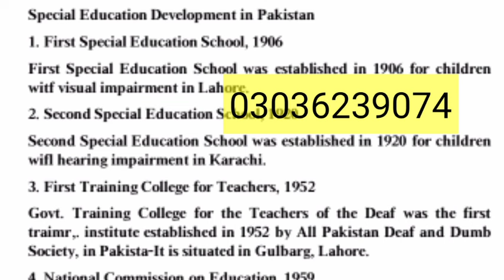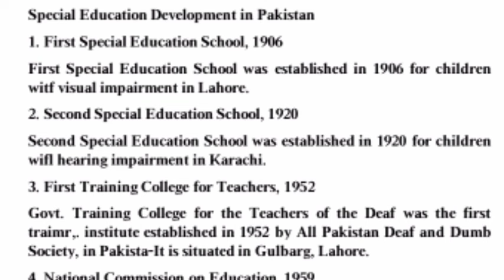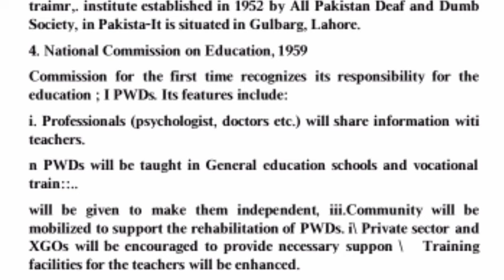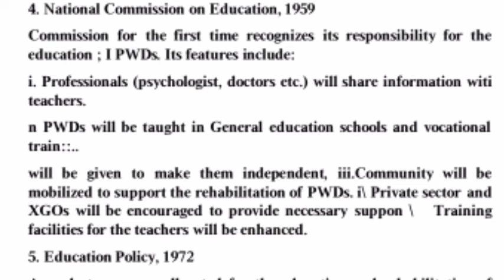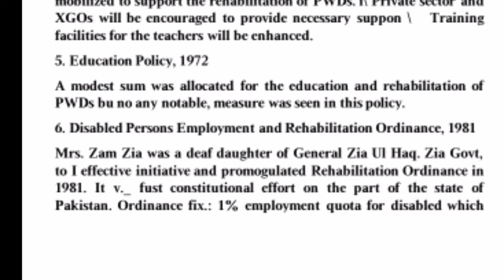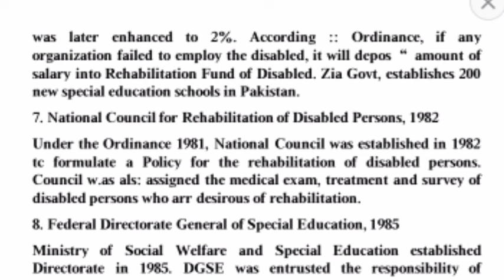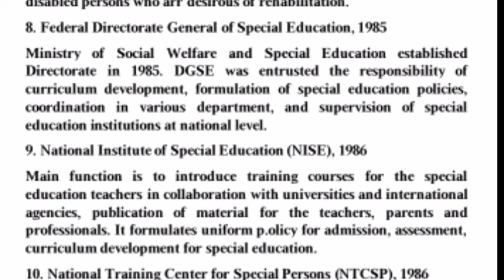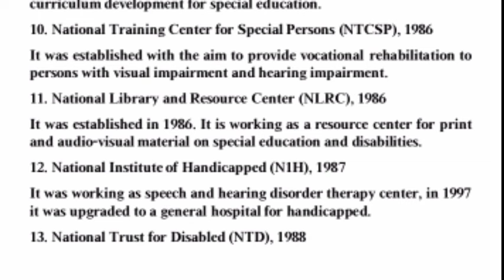History of Special Education | Special Education past paper 2023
PPSC Test Preparation | How to solve Special Education Test for Hearing Impairment | Solved MCQs